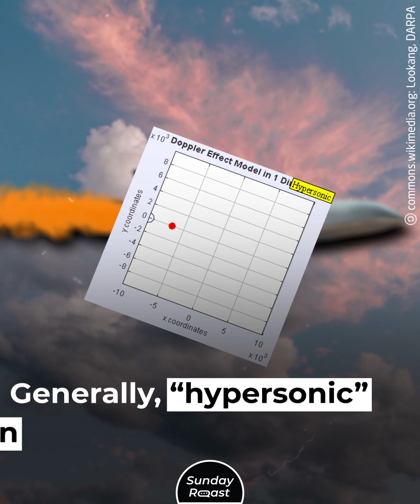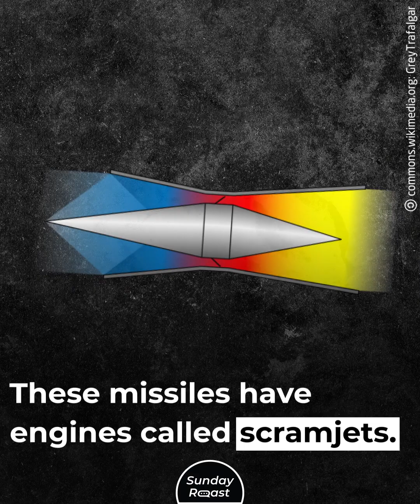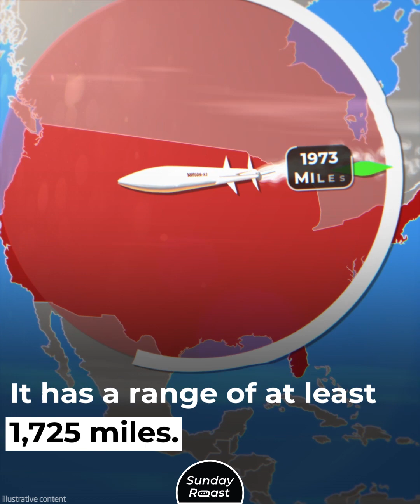Why America Still Doesn’t Have Hypersonic Weapons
Hypersonic missiles can attack with extreme speed, be launched from great distances, and evade most air defenses. They can carry conventional explosives or nuclear warheads. Russia and China are already fielding them—so how come the United States is so far behind?